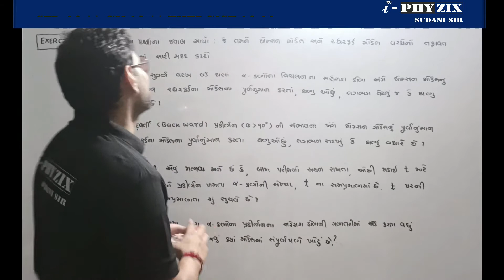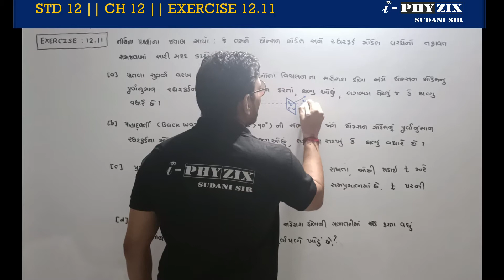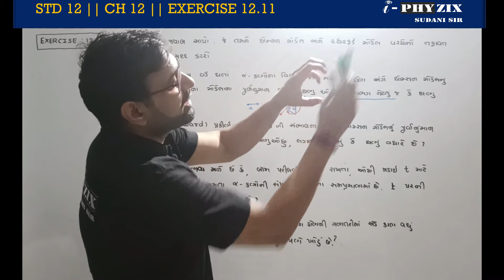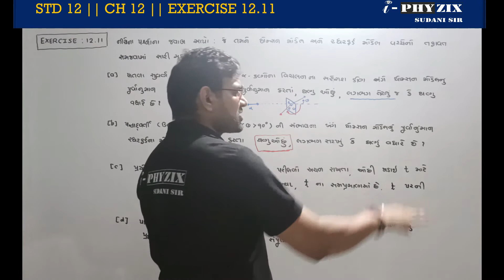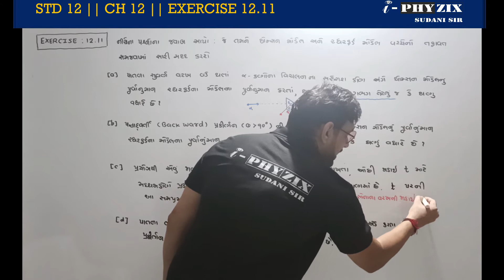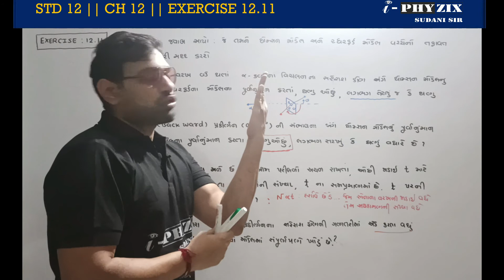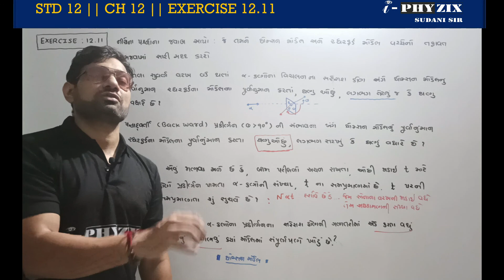CLASS 12 | CH-12 | NCERT SOLUTION | EXERCISE-12.11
CH-12
NCERT SOLUTION
EXERCISE-12.11
SUDANI SIR
I-PHYZIX